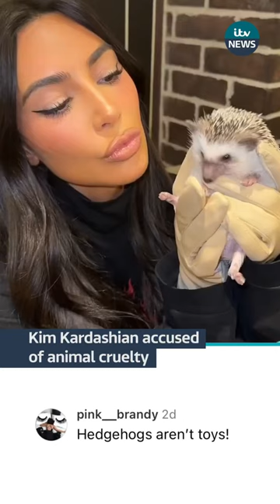Kim Kardashian visited a hedgehog cafe in Japan with her kids